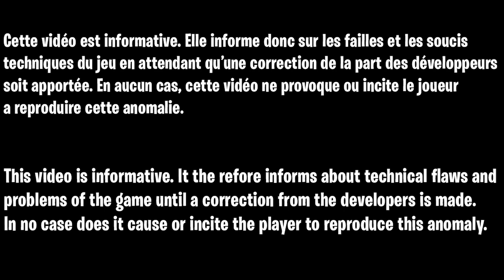GLITCH SOLO INVINCIBLE ZOMBIE COLD WAR FR, COMMENT ÊTRE INVINCIBLE SUR LA MAP ZOMBIE MAUER DER TOTEN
▬▬▬▬▬▬▬ • BIENVENUE 😍 • ▬▬▬▬▬▬▬

▬▬▬▬▬▬▬ • PARTENAIRES 💪 • ▬▬▬▬▬▬▬

👉StealthGamer:
"SOISCOOLMEC"
"STRIKESOISCOOL"

TikTok "SoisCoolMecYTB"
👻Snapchat "soiscoolmec"

.▬▬▬▬▬▬▬ • TOP DON 💰 • ▬▬▬▬▬▬▬

▬▬▬▬▬▬▬ • MUSIQUE OUTRO 🎵 • ▬▬▬▬▬▬▬